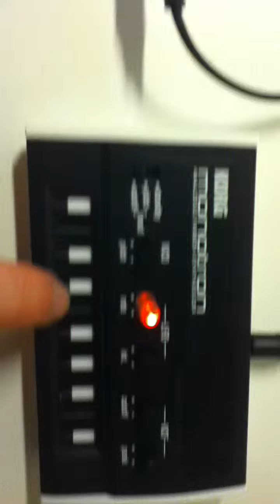Musikding Tremolo as VCA for Korg Monotron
This video shows a Korg Monotron run thru a Tremolo (kit from musikding.de). The tremolo acts as a voltage controlled amplifier to complete the usual series:  VCO - VCF - VCA

1) Only internal LFO of the Monotron operating on VCF, tremolo off
2) Only tremolo acting as VCA (voltage controlled amplifier), VCF off
3) Both, VCF and VCA are turned on

VCO: voltage controlled oscillator
VCF: voltage controlled filter
VCA: voltage controlled amplifier
LFO: Low frequency oscillator